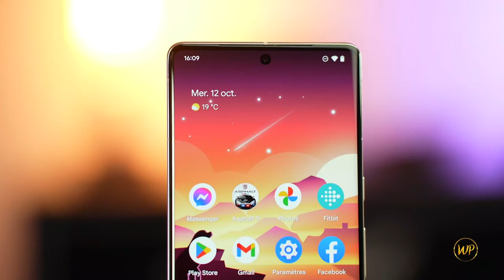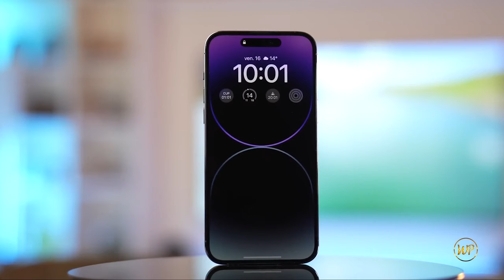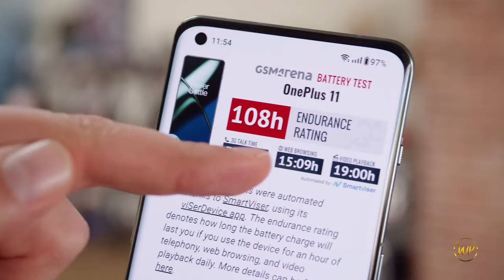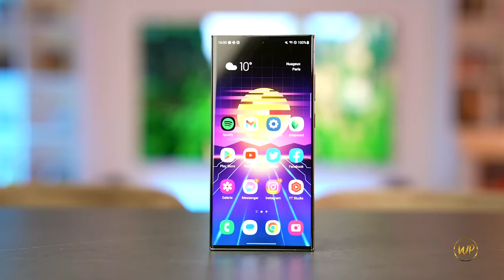Les 5 Meilleurs Téléphones en 2023 Pour Des Vidéos De Qualité Professionnelle !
Vous cherchez le meilleur smartphone pour capturer des photos et vidéos de qualité professionnelle ? Dans cette vidéo, nous avons sélectionné les cinqs meilleurs téléphones de 2023 pour les passionnés de photo et de vidéo. Nous allons examiner les caractéristiques techniques, les performances de la caméra et les fonctionnalités supplémentaires de chaque téléphone pour vous aider à choisir celui qui convient le mieux à vos besoins.